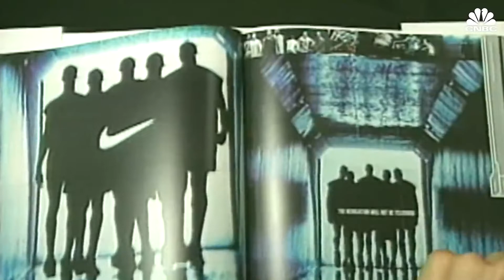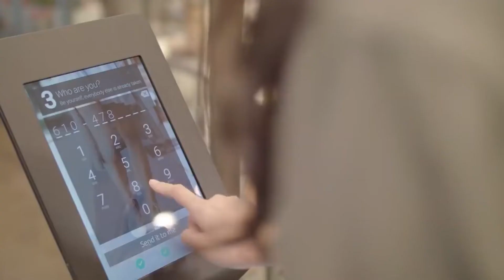איך הפכה נייקי למובילה בתחום הנעליים והביגוד?!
אז מה נשמע אנשים וברוכים הבאים לעוד סרטון חדש:)

אם אהבתם את הסרטון, אשמח שתתנו לייק ותרשמו לערוץ אם עדיין אתם לא רשומים.
בנוסף אל תשכחו ללחוץ על הפעמון כדי לקבל התראה על כל סרטון חדש שיצא.
אשמח לשמוע מה דעתכם על הסרטון בתגובות!

רוצים ליצור איתי קשר?